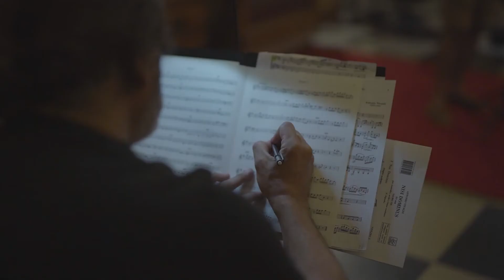Portrait | Pablo Valetti, direction artistique et violon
Dans son plus beau français italo-hispanisé, il vous expliquera que la musique est partie essentielle de sa vie et qu’il ne la conçoit pas sans son violon. Pablo est toujours aux petits soins avec son instrument, réalisé par Giovanni Battista Guadagnini en 1758 !